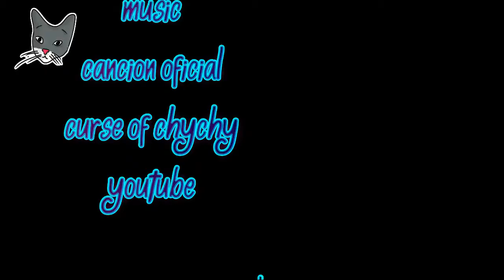MON OF CHUCHY TRAILE LATINO 2018 (PARODIA) / Yayi y Yaya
Edictadora del video: Yaya
Editado: Filmora 7
Cámara: Teléfono HTC